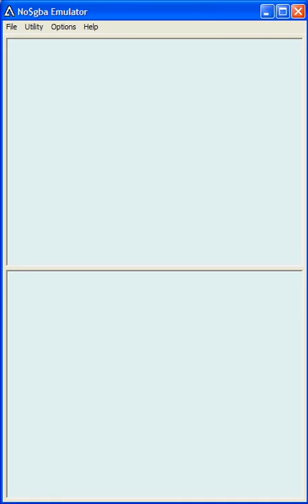Harvest Moon DS: Unlocking the waterfall field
You need the legendary sword and press A on the big rock :D